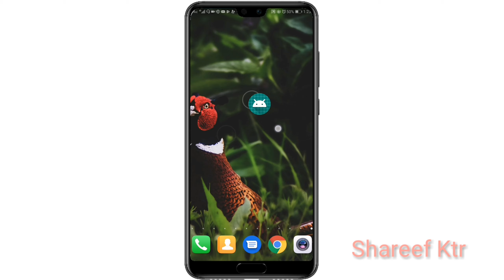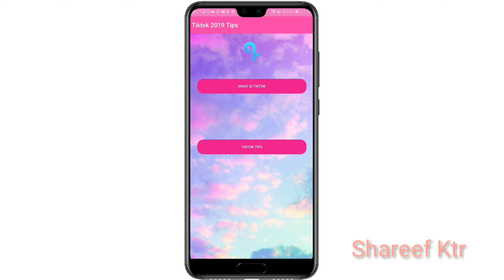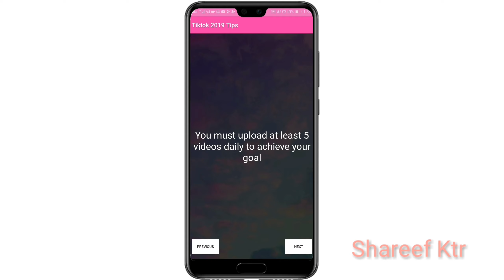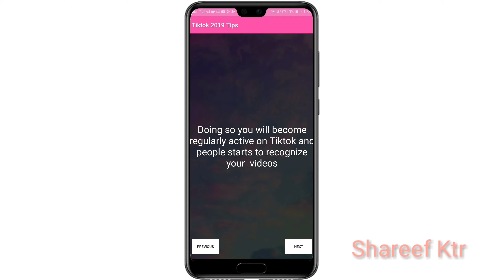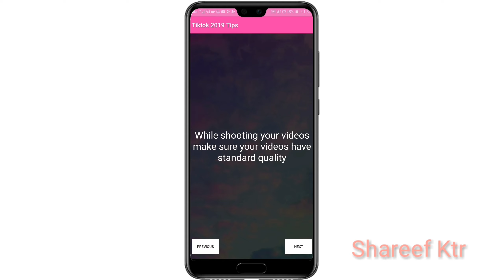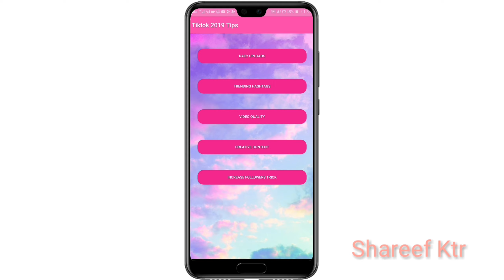WHAT IS THE TIK TOK?|HOW TO FAMOUS ON TIK TOK|tik tok ഇൽ എങ്ങനെ പ്രമുഖൻ ആകാം 2019 tips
maximum

Guide for getting famous on TikTok

This app provides you some of the best yet powerful tips that will help you to be successful on TikTok. These tips will definitely help you to be very  on the TikTok platform